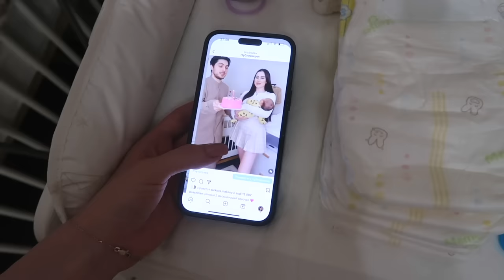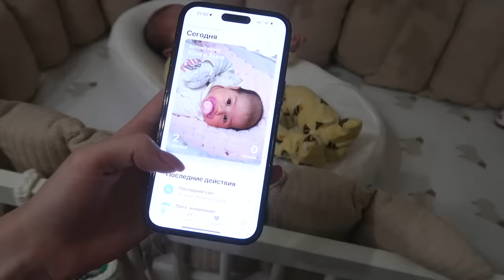ИЗ-ЗА ЧЕГО ХОЧЕТСЯ ПЛАКАТЬ | АНЕ 2 МЕСЯЦА | Я ЗАБОЛЕЛА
Покупайте выгодно на Мегамаркете — в октябре продукты питания, бытовая химия и зоотовары с кешбэком до 60% бонусами

Реклама. Рекламодатель ООО "МАРКЕТПЛЕЙС". ИНН: 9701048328. Erid: 2VtzqwA3kqC

0:00 реклама
1:09 Ане 2 месяца/трудности
2:51 Дача и проблемы с ГВ
12:01 обзор посылки
13:16 моя кожа без макияжа
14:32 проблемы с кожей/болтаю
15:16 Отказ от груди/боли в животе
22:13 использование ГО трубочек
25:54 мой живот/про сложности
28:23 про высыпания по телу
29:12 про волосы и гормоны
33:24 аллергия/сдали анализы/болтаю
35:56 про занятия спортом
36:06 про выбор имени/почему Анна?
39:51 планы на день/про уборку/усталость
42:17 я заболела/мое самочувствие
46:34 нашла монтажера/планы на завтра
49:26 конец влога